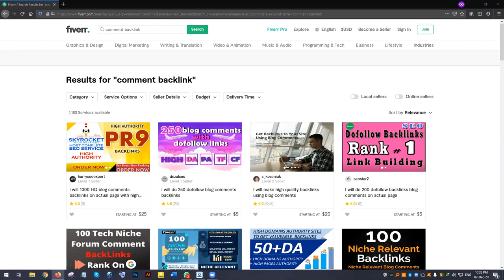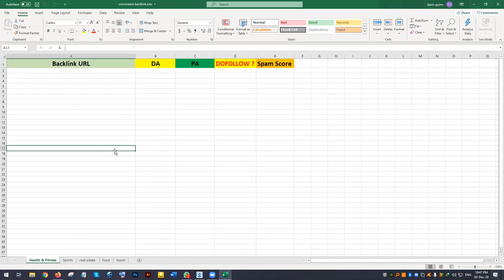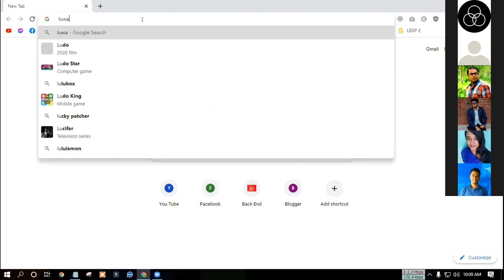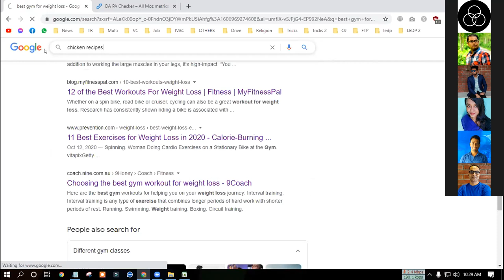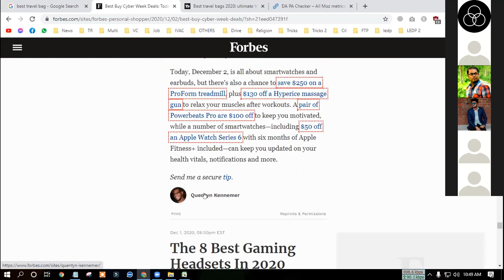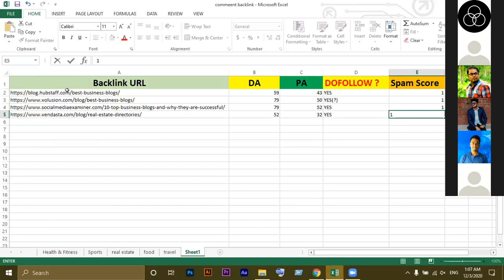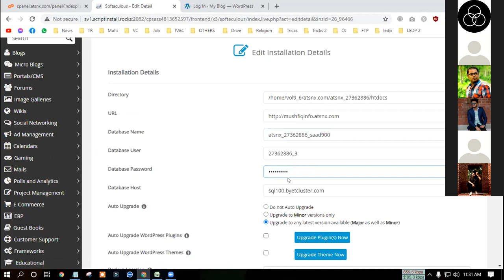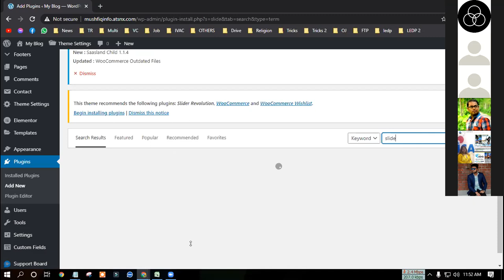288 03DMNG15067 Day#31